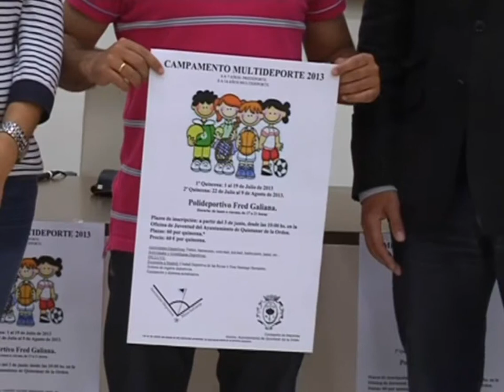Verano repleto de deporte en Quintanar de la Orden.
Fútbol, baloncesto, pádel o bádminton son algunas de las actividades que los niños y niñas de Quintanar de la Orden podrán practicar este verano en el Campamento Multideporte organizado por el Ayuntamiento de la Localidad.
Del 1 de julio al 9 de agosto el Ayuntamiento de Quintanar de la Orden llevará a cabo un Campamento Multideporte. Éste se desarrollará en dos quincenas en el polideportivo Fred Galiana de lunes a viernes en horario de 17.00 a 21.00 horas. En él podrán participar los niños y niñas con edades comprendidas entre los 4 y los 14 años.
Durante esos días de convivencia los chavales podrán divertirse haciendo deporte y pasarlo bien aprendiendo valores como el juego en equipo y el compañerismo. Las distintas actividades se adaptarán a las edades de los participantes.
Pero además, habrá deportes de piscina y múltiples gymkanas. Actividades con las que se pretende potenciar la coordinación, habilidad, resistencia y agilidad de los participantes.
Todo ello con el objetivo de convertir el ocio y tiempo libre de los pequeños en un instrumento para el enriquecimiento y el desarrollo personal.